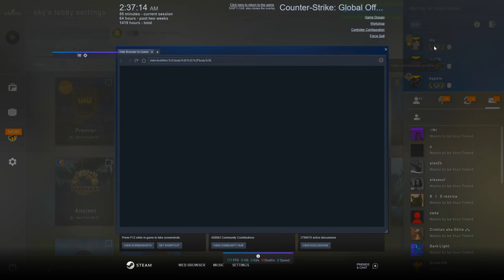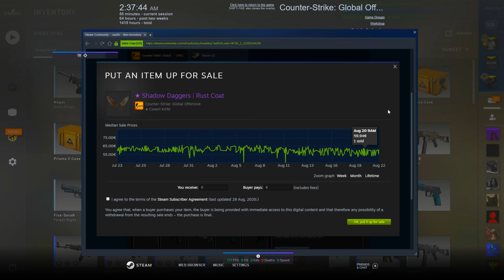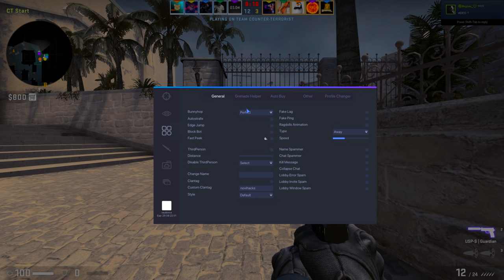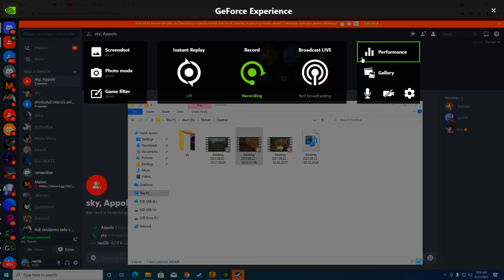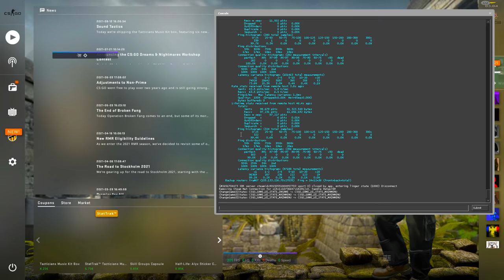SI-A LUAT VACBAN PE CONT CU LEVEL 300 SI CUTIT ?! - CS:GO Prime HACKING w/Sky x Appolo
Specs :

Pc Gaming :

🎮 Cpu : i7 8700k @5.2 ghz
🎮 Gpu : MSI GeForce GTX 1070 Ti Armor @2100mhz
🎮 Mobo : MSI Z370 TOMAHAWK
🎮 Ram : Crucial 32 GB DDR4 3466 MHz cl18

Pc secundar :

🎮 Cpu : i5 4690kk @4.8 ghz
🎮 Gpu : MSI GeForce GTX 970 @2050mhz
🎮 Mobo : Gigabyte Z97
🎮 Ram : Crucial 16 GB DDR3 2400 MHz cl17

Pc 3 :

🎮 Cpu : Pentium e5200 @2.9 ghz
🎮 Gpu : NVIDIA GeForce 7300 GS
🎮 Mobo : Asrock 775i65g
🎮 Ram : Kingston 4 GB DDR2 466 Mhz cl5

Periferice :

⌚Monitor 2 : Philips 45 inch 4096x2160 60hz
⌚Tastatura : Razer Blackwidow Chroma
⌚Casti : Razer kraken X
⌚Microfon : Superlux E205U